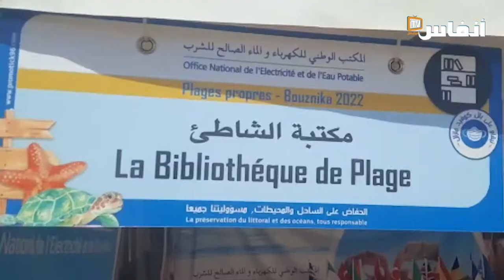بوشعيب حمراوي: مكتبة شاطئ بوزنيقة تسعى لتقريب المصطافين من الكتاب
نظم يوم الثلاثاء 19 يولیوز 2022 حفل رسمي لرفع اللواء الأزرق على شاطئ بوزنيقة،بحضور عامل إقليم
بن سليمان وممثلي المجلس البلدي لبوزنيقة وممثلي مؤسسة محمد السادس لحماية البيئة وممثلي المجتمع المدني وكذا مسؤولين من المكتب الوطني للكهرباء والماء الصالح للشرب.
بالإضافة إلى ذلك، يتميز الموسم الصيفي لهذه السنة، بإنشاء مكتبة بالقرية الترفيهية للمكتب مجهزة بكتب ذات مواضيع متنوعة مما يتيح للمصطافين القراءة بالشاطئ وبالتالي تعزيز التعلم في مجالات مختلفة.

# أخبار_عاجلة